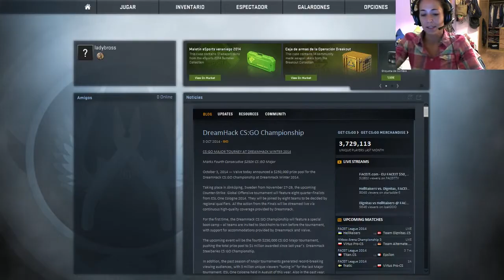JukeGames.tv | LadyBross | Jugando en el mapa Assault de CS:GO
A pesar de algunos problemillas de salud, nuestra streamer LadyBross nos trae hoy un nuevo vídeo de Counter-Strike: Global Offensive, en el mapa Assault.

Para más información, visitad jukegames.tv

También podéis seguirnos a través de TDT, cada día de 11:30 a 12:30 a través de los canales DATATEST.